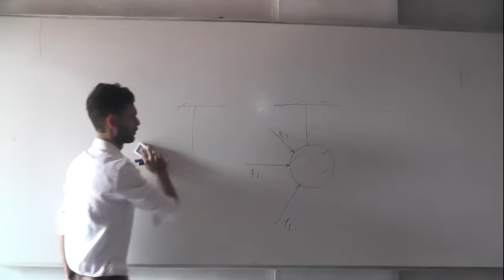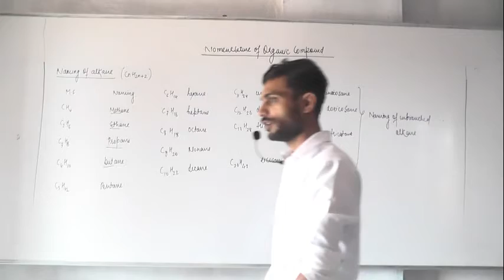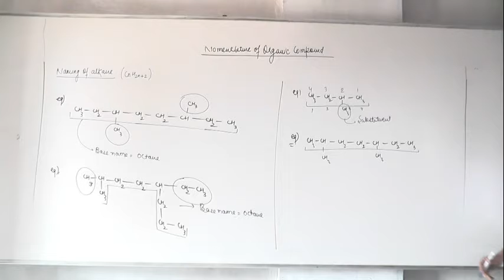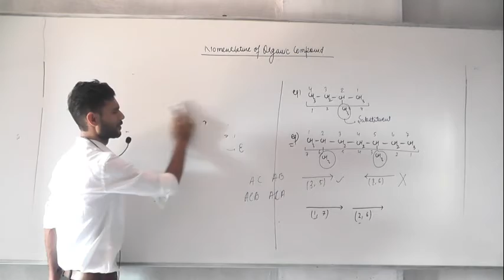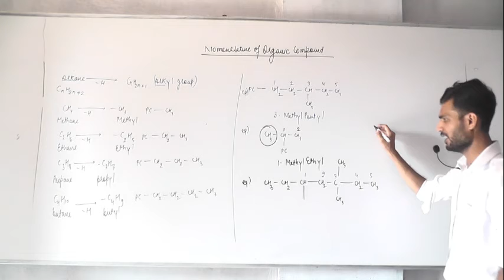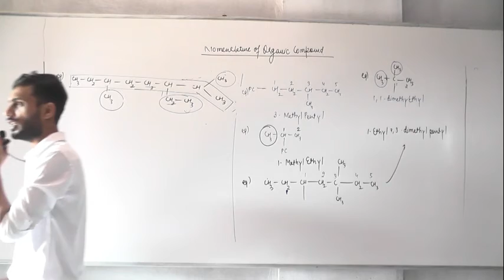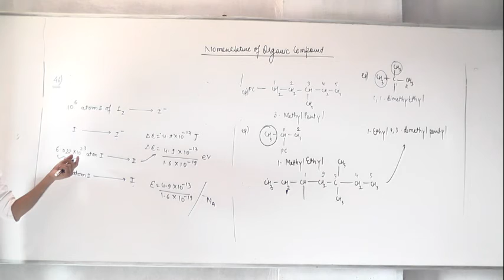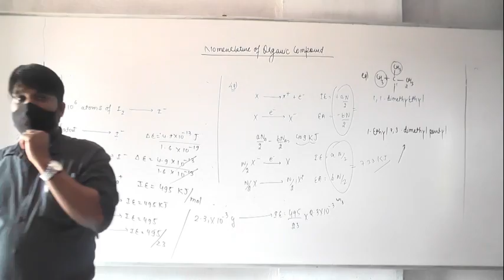Nomenclature of organic compound lect 1